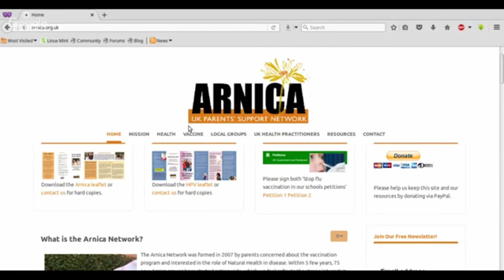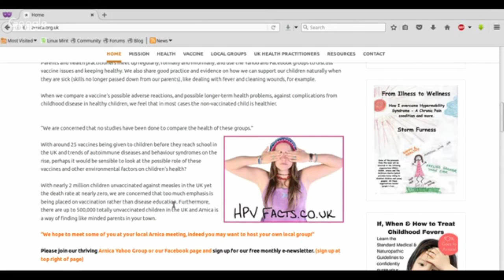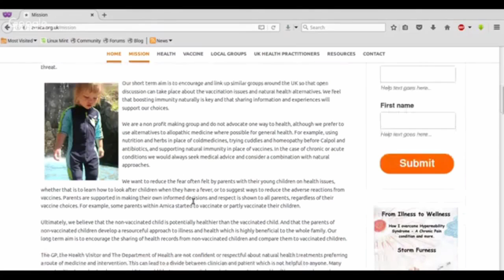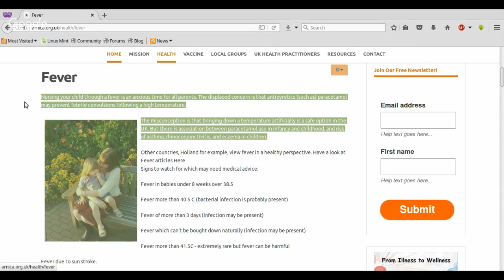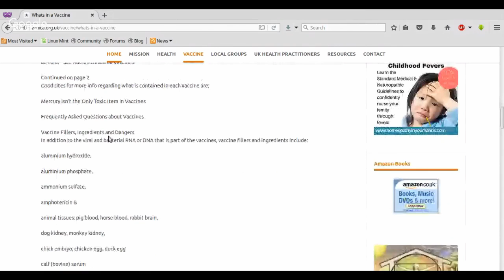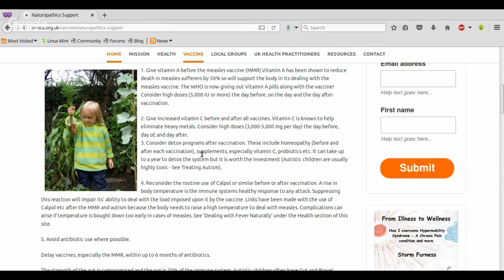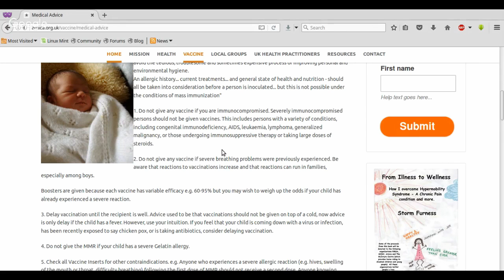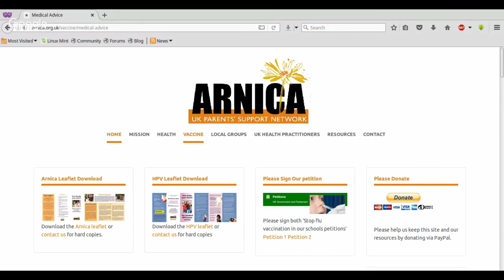Taking A Look At: Arnica